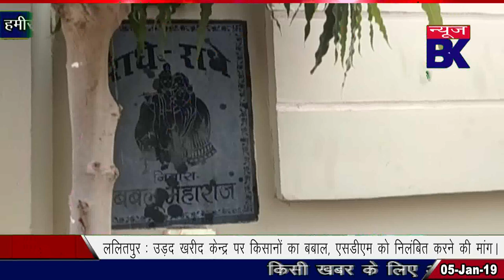अवैध खनन पर सीबीआई का शिकंजा, कई जगह ताबड़तोड़ छापे, अधिकारियों पर भी जांच।